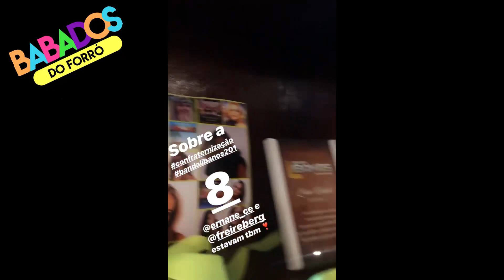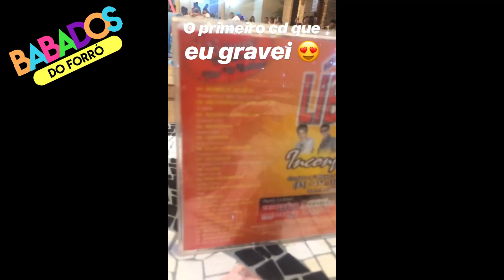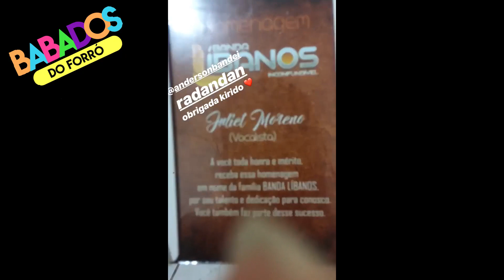A confraternização da BANDA LÍBANOS.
Apresentação e texto: Patricia Santos
Edição: Beto Alves

Tem noticia quente pra contar, manda um e-mail.